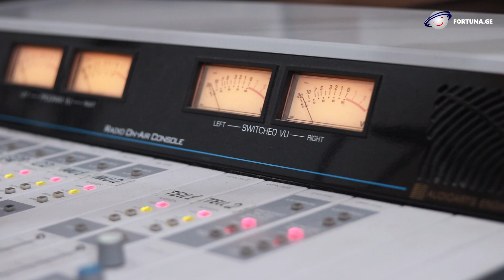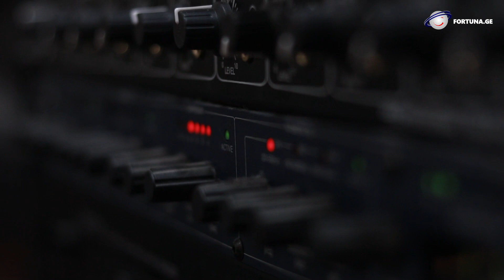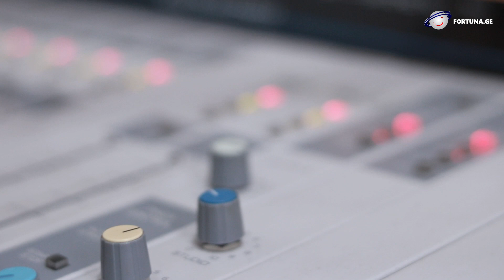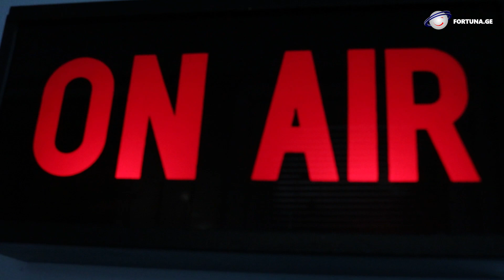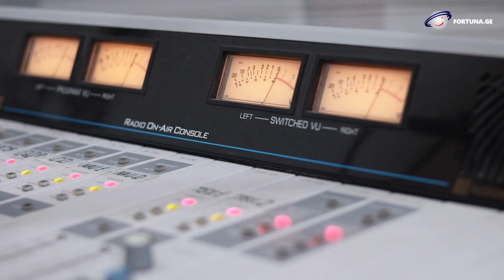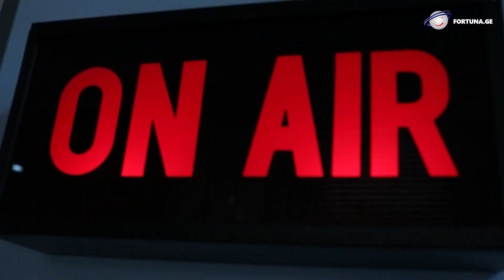ნაძვის ხე, დეკორაცია და საკვები, რომელმაც შესაძლოა მწვავე ალერგია გამოიწვიოს - მაკა რუხაძე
ნაძვის ხე, დეკორაცია და საკვები, რომელმაც შესაძლოა მწვავე ალერგია გამოიწვიოს - მაკა რუხაძის საახალწლო რეკომენდაციები

რა ტიპის ალერგიები იჩენს თავს ახალი წლის პერიოდში, საშიშია თუ არა საახალწლო დეკორაციები ალერგიული ადამიანებისთვის და რა პრობლემები შეიძლება გამოიწვიონ მათ, რა კერძებს და სასმელებს უნდა მოვერიდოთ საახალწლო სუფრაზე, რას უნდა მივაქციოთ ყურადღება და რა რეკომენდაციები უნდა დავიცვათ, ალერგიული რეაქციის თავიდან ასარიდებლად - ამ და სხვა საინტერესო თემებზე ნატა ხარაშვილის გადაცემაში „სტუმრად ექიმთან“ ალერგოლოგ-იმუნოლოგმა - მაკა რუხაძემ ისაუბრა.